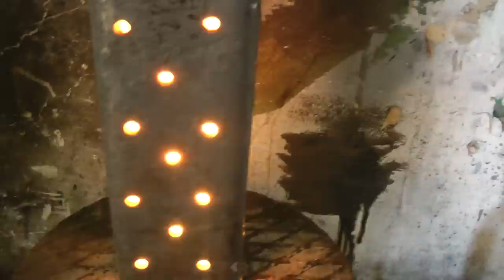Автомастера в УЖАСЕ ожидания не оправдались